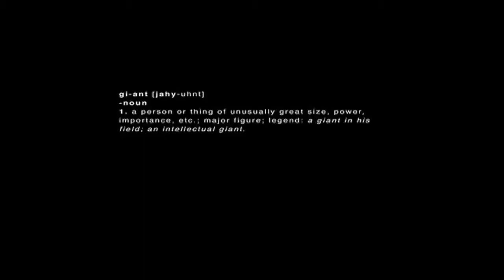Devlin giant With lyrics | HD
Devlin Giant
OT
Lyrics:
[chorus]
Got a feeling that the earths gonna shake tonight,
Got a feeling the'll run when they see the light
Everybody better move when he starts to fight
Make way, make way for the giant,

Stand up
Stand up, stand up, stand up
Put your bopping hands up, hands up
I'm tryna get my grands up, grands up
Everybody stand up

I've got this feeling when I stand up
I'll have to bend my neck so my cranium don't touch the ceiling
I'm defiant, call me Andre the giant
Hell of a monster of a man
But my tongues the only weapon I'm conceiling
Wanna know why I'm so huge
Because my lyrics are mass appealing
I'm metaphorically massive
But stick thin through due to the lack of food I'm eating
My size and shapes deceiving
You better start to hide your face
Because whenever I'm side to base I'm causing side make quakes deceiving I'm an Ogre thought I told ya I aint no big friendly giant
And this aint David and Goliath
So go to war and you wont triumph
With your slingshot I think not
It's time that you retire
Deaths arose through a fire to acquire
The status and position that is higher
Yeah my life has been quite frantic
That's why I make sure my mycantics are gigantic
Make sure u keep it locked like M.I.5
When your listening through the wire
Contest and consequences will be dire

[chorus]
stand up,

everybody better make a move when he starts to fight

For too many years now
I've been underground like a prehistoric fossil
But this god sent aposols to colossal not to be
Splashing cash and popping bottles
Because my rhymes are astronomical
There lines are nothing but comical
Quite frankly there diabolical (JEASE)
I guess my size is overwhelming
You don't possess the capability to fight monsters like van-helsing
Because im massive
Every syllable every metaphor every passage
I'll be the oversized savage like the croc in lake placid (RAHHH)
I'll sweep u off your feet just like white water rapids time
To bins thought like jack or consequences will be tragic
But this aint fairy tale magic (NOO)
I'll force you to resign just like a poor old poor mechanics
Who compose as you like
Thats why I'm the giant round the mike
In a business where u cant afford to panic
And now it seems like the time has become a virtue
But its worth the wait
I'll place my size 10 on the curb
and then till the earth will shake till the day im in a box
I dont deserve a break,

oh oh oh stand up now yeah oh oh oh

Stand up
Everybody stand up, stand up stand up